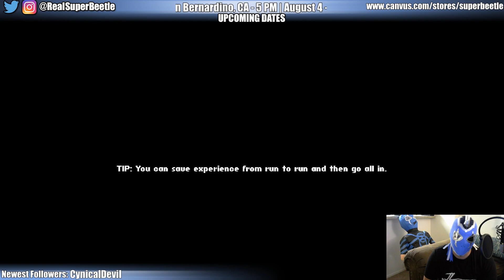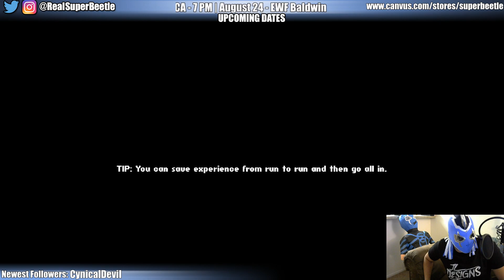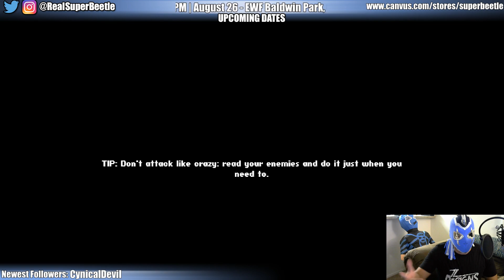Clearance Rack: Heart & Slash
Clearance Rack is where I buy a game for $10 or less and jump right in!

Today's game: $4.79 - Heart & Slash